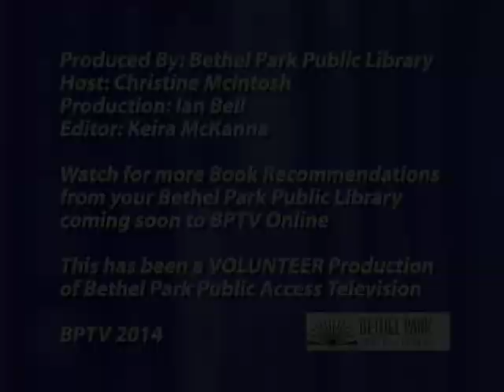1 Minute Book Recommendations Moral Tribes